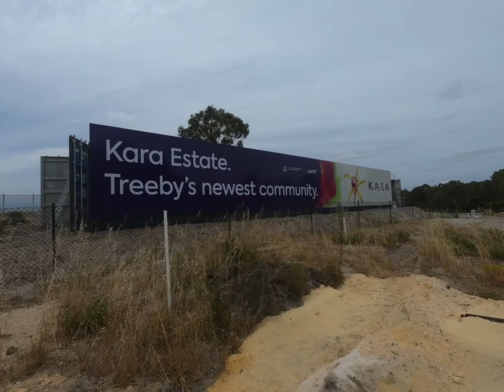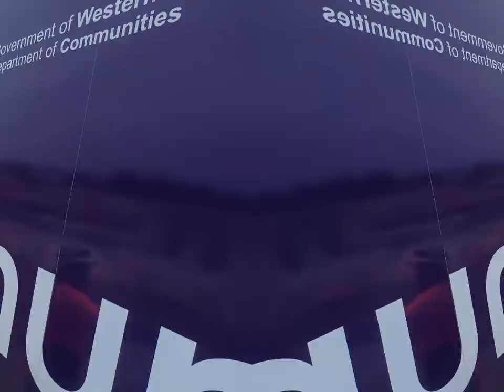demsignupboys in Banjup